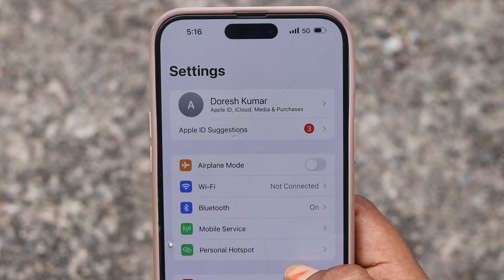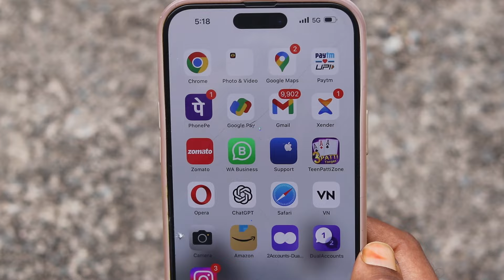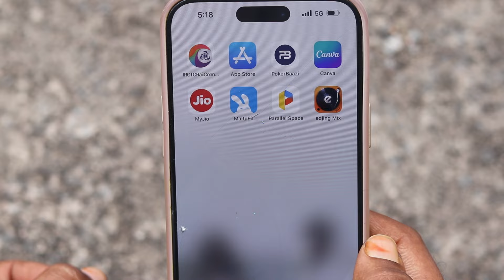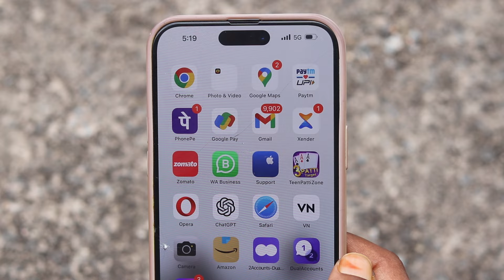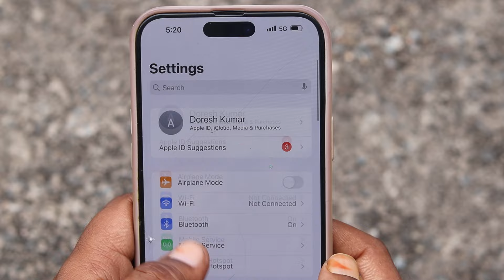iphone me block incoming call kaise dekhe | iphone me block call notification kaise dekhe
Title:iphone me block incoming call kaise dekhe | iphone me block call notification kaise dekhe
Edit Softwere: Filmora9
Uploader: Revti Raman
Connect with TECH ARMAAN YOUTUBE CHANNEL

iphone me block call ki notification kaise on kare
 how to show block number notification in iphone
block call ki notification kaise on kare iphone me